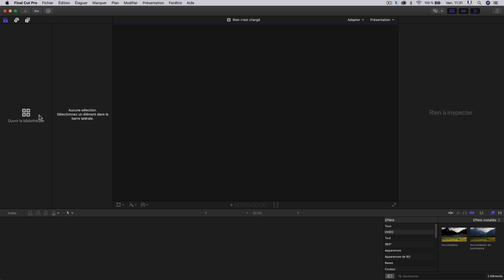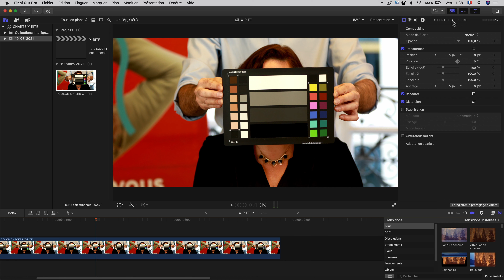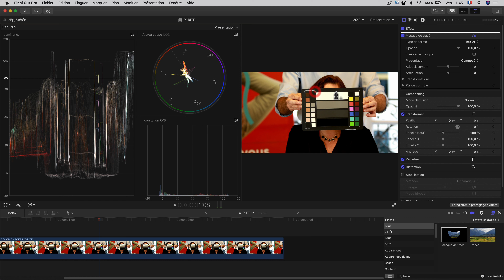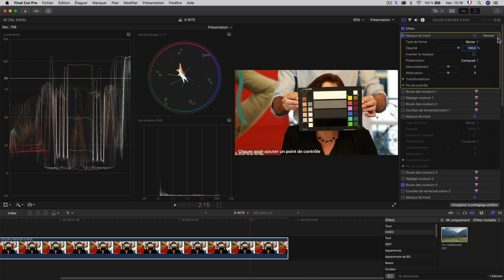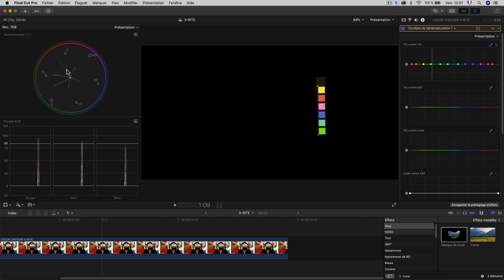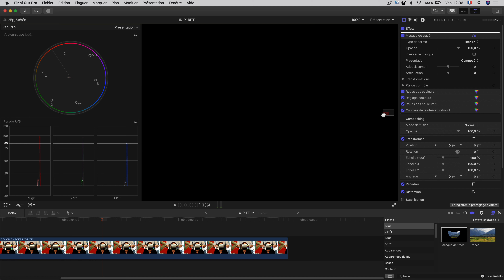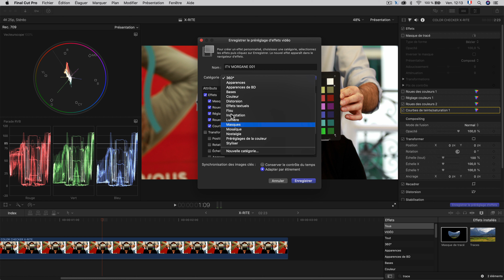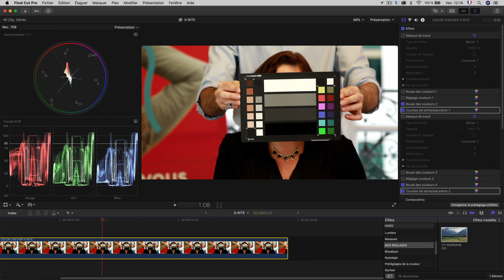Maîtrisez la colorimétrie de vos rushs vidéos avec la charte COLORCHECKER VIDEO.